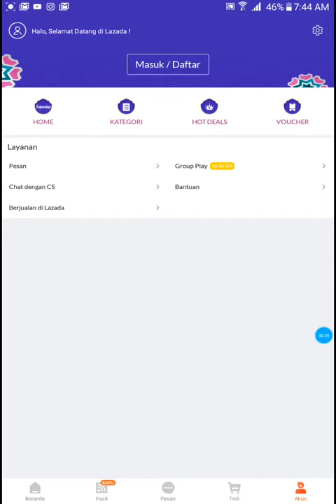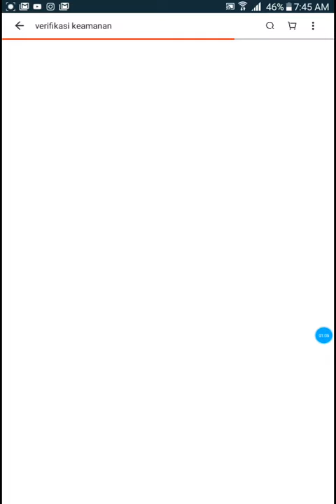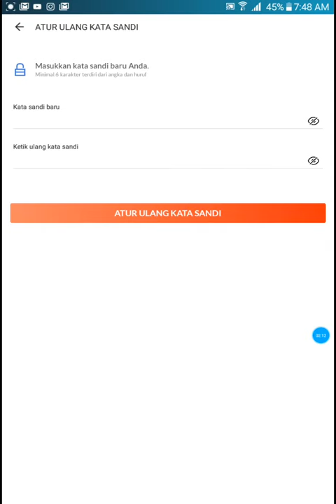Solusi Lupa Password di Lazada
Assalamualaikum Wr.Wb
Selamat datang di YouTube Channel Tutorial Milenial.

Video terbaru ini akan menjelaskan solusi lupa password di Lazada, silakan sobat tonton sampai selesai ya~.